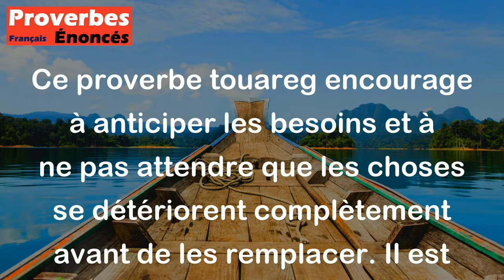C'est pendant que le vieux seau est encore là qu'il faut en fabriquer un neuf. - Proverbe Touareg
Ce proverbe touareg encourage à anticiper les besoins et à ne pas attendre que les choses se détériorent complètement avant de les remplacer. Il est préférable de prendre des mesures préventives en temps opportun plutôt que de devoir faire face à des problèmes coûteux et imprévus plus tard.